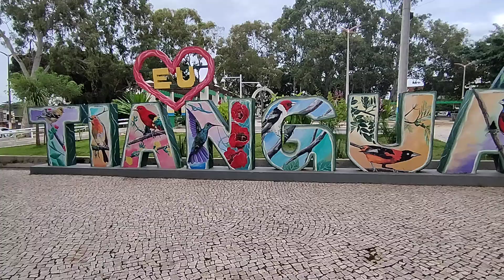Tianguá ceara viagem com MB Marcello Barrony